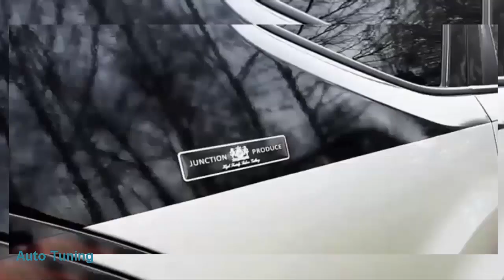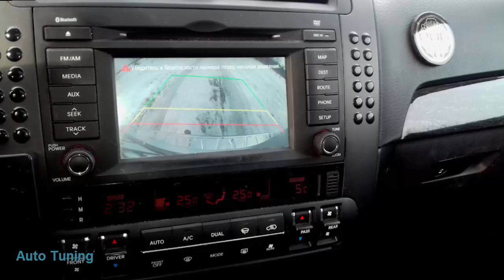Mohave Серебряный Танк#SUPERAUTOTUNING!!!!!!!!!!!!!!